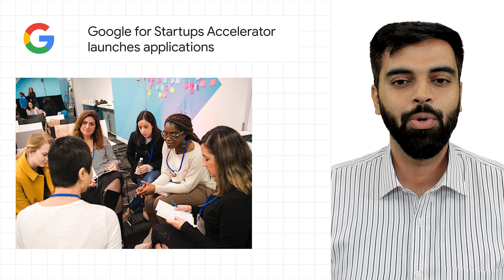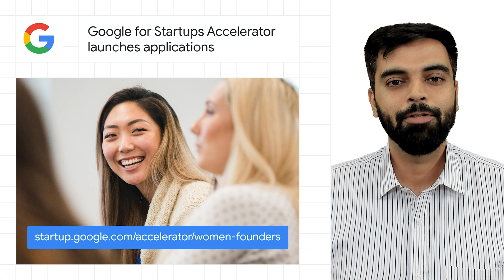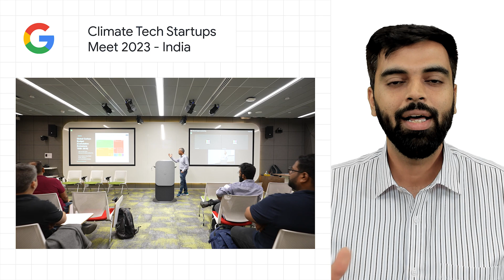AI startup tips, Pixel Fold and Pixel Tablet development guides, and more dev news!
0:00 - Introduction
0:11 - Developers guide to Pixel Fold and Pixel Tablet
0:37 - 4th Annual Women Founders and Black Founders cohorts applications are open
1:21 - 4 insights from top AI startup founders for building an AI startup
1:54 - Climate Tech Startups Meet 2023 - India
2:28 - Don’t forget to like, comment, and subscribe!

Here to bring you the latest developer news from across Google is Anuj, a Developer Advocate. Tune in every week for a new episode, and let us know what you think of the latest announcements in the comments below.